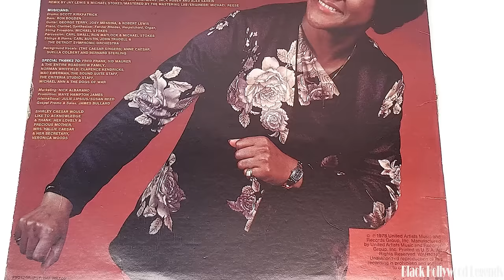Shirley Caesar: Lonely Life, Age, Career, House Tour, and Net Worth 2024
In the world of gospel music, few names shine as brightly as Shirley Caesar. But beyond her powerful voice and uplifting songs lies a story of perseverance, faith and remarkable success. But it's not just her music that captivates audiences, it's her genuine spirit and infectious energy that resonates with people around the world. Today, we learn about this legendary singer's lavish lifestyle, explore her sprawling mansion, and discover her impressive net worth. Okay, let's dive in now.